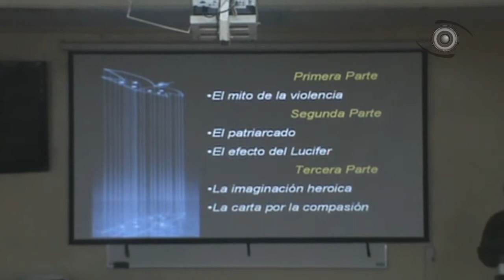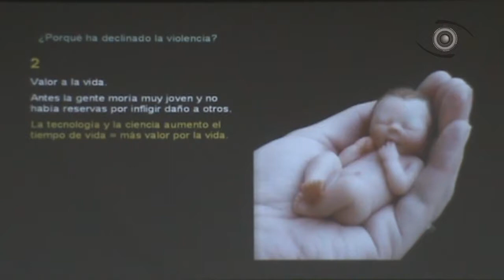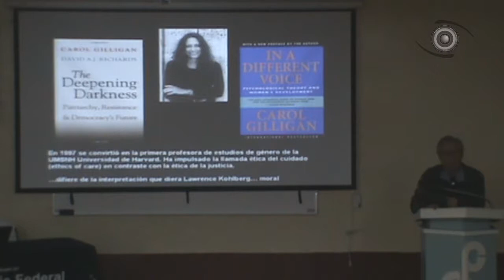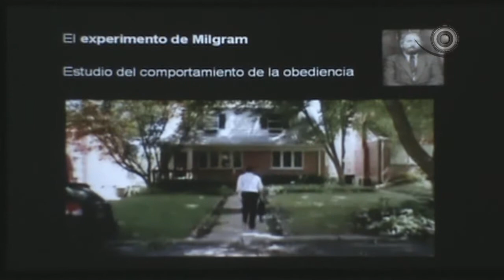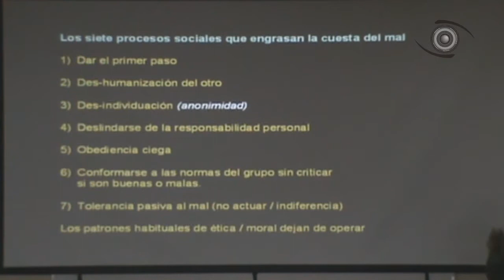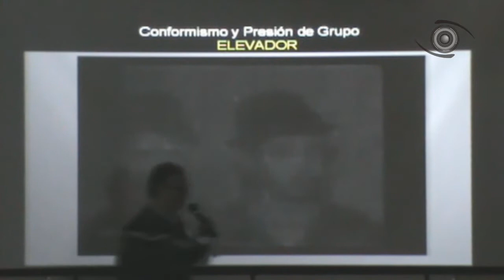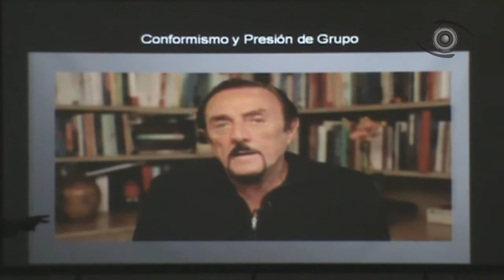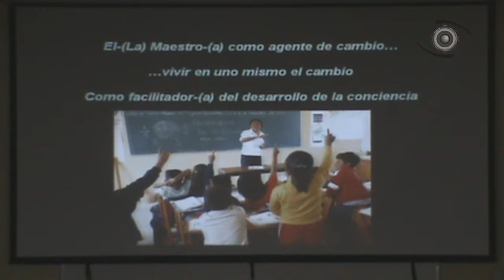Conceptos Claves de la Violencia